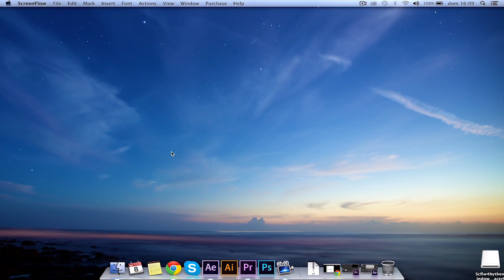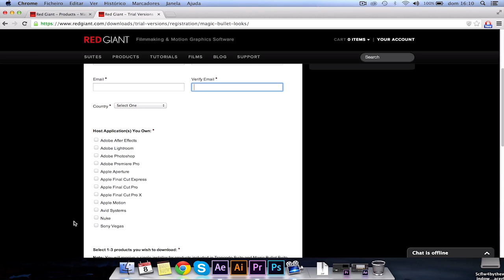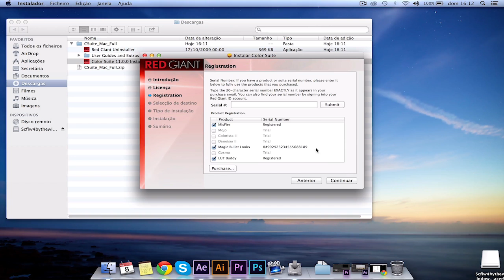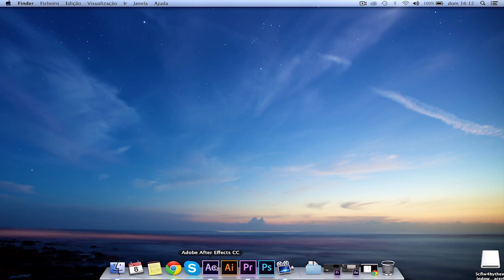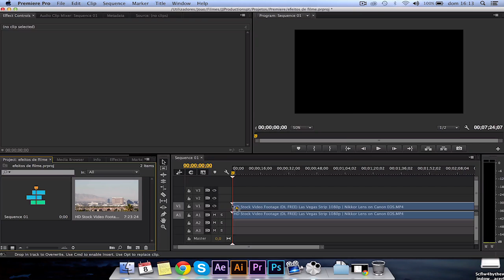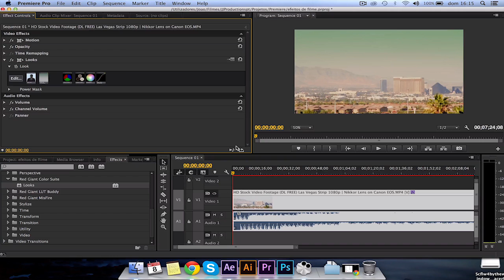Plugin Magic bullet - Dê vida aos seus vídeos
Neste tutorial ensinamos a como baixar, instalar e usar o plugin Magic Bullet looks para after effects e premiere pro, plugin esse que fornece várias opções de correção de cor, á distância de um clique.